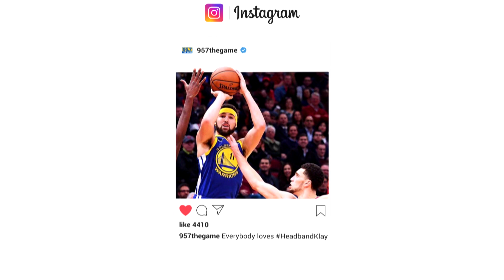INTRODUCING JAPAN KLAY | CABBIE PRESENTS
Affable NBA star Klay Thompson is adored by fans because of his low key demeanour and multiple characters he's shown the public in the past few years. The Golden State Warriors sharp shooter has also be known as "Headband Klay", "China Klay" and "Camel Klay". Cabbie presents 3 new characters in the Klay Thompson universe. Thompson recalls the night he set the NBA record for 3 pointers made in a game with 14 and in the documentary about that performance, there will be a scene where his hand is melting a block of ice.